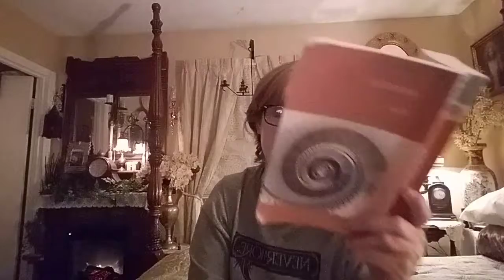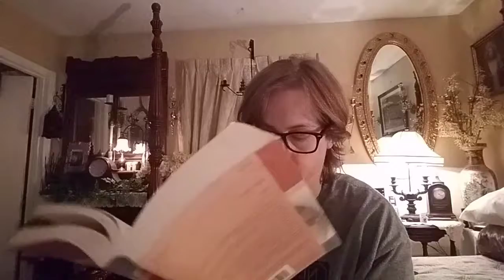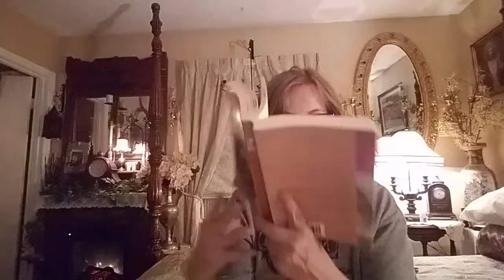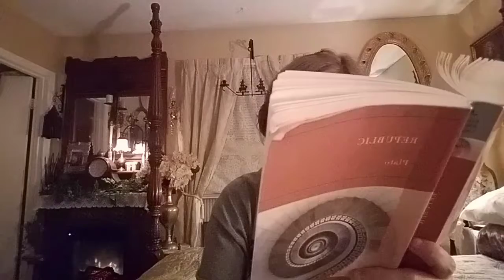Platos Republic Book 5 Part 3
Book 5 Part 3 of Platos Republic
Plato wrote many works based on the teachings of Socrates. In The Republic, Plato tells the story of a trip where several men meet and argue to define what is just and justice. Plato uses the Platonic method to ask questions that debunk old ideas and replace them with new, less traditional ways of thinking.

Never Miss A Daily Video from Classic Books With Ostara.